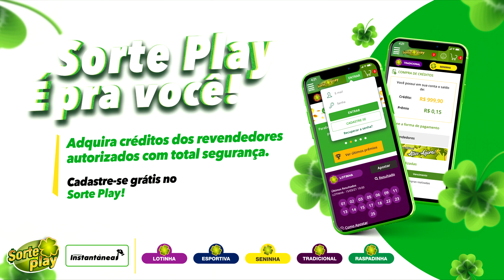🍀 Resultado do Jogo do Bicho PT Rio 16:20 – Resultado da PTV Rio 26/04/2021